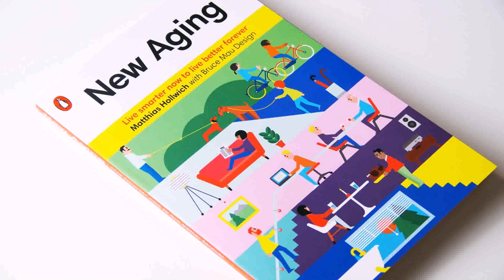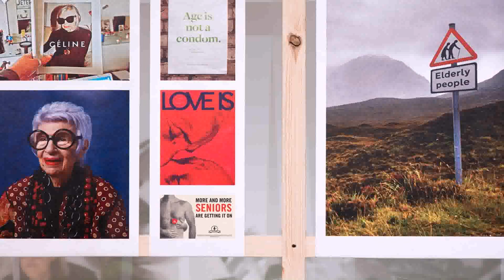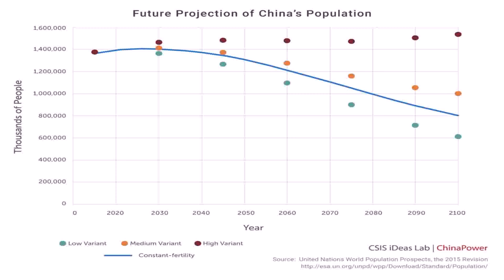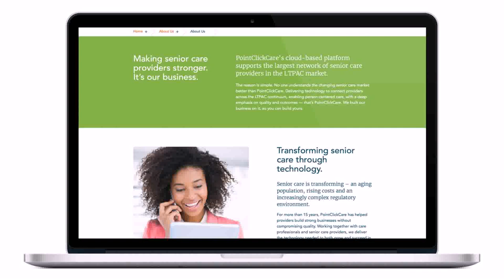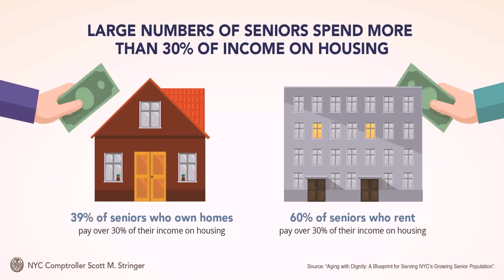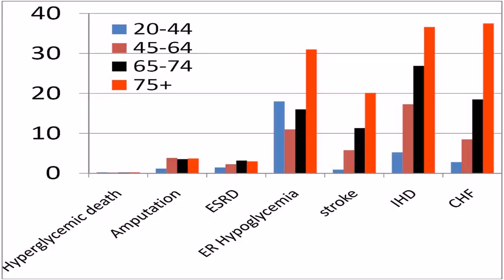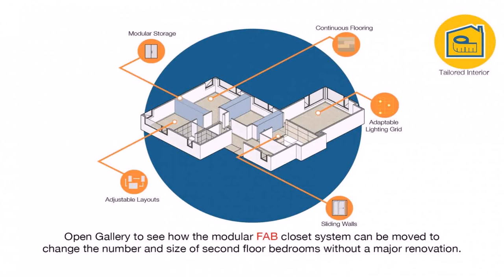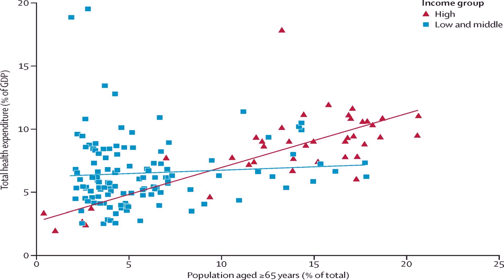Home Design In An Aging World (see description) (see description)